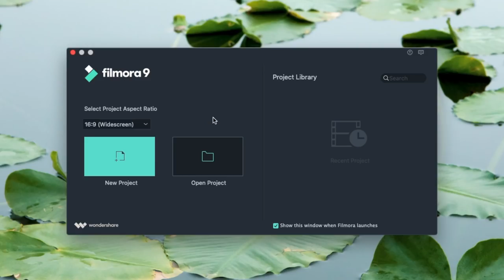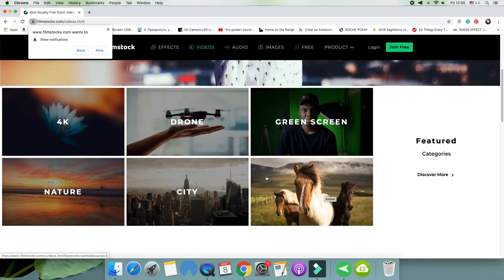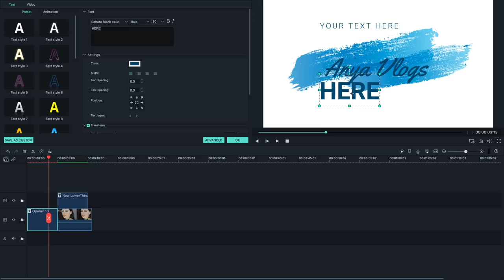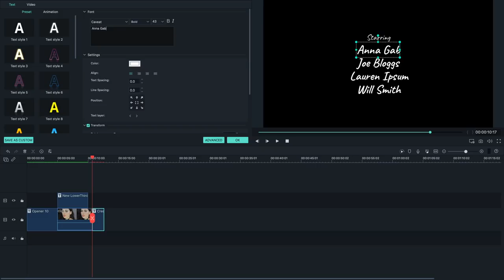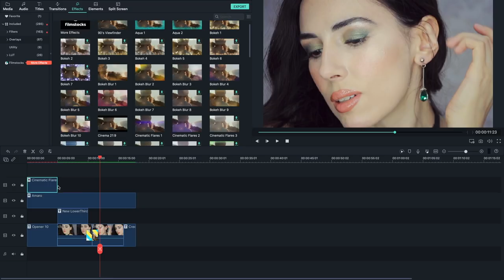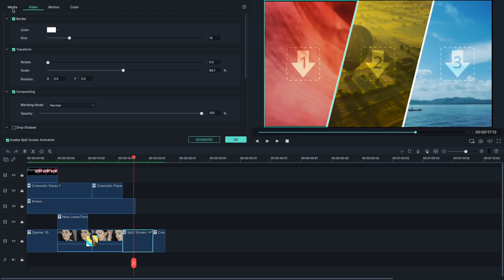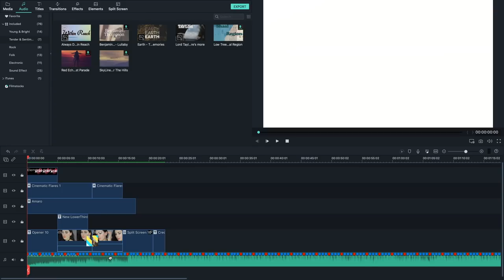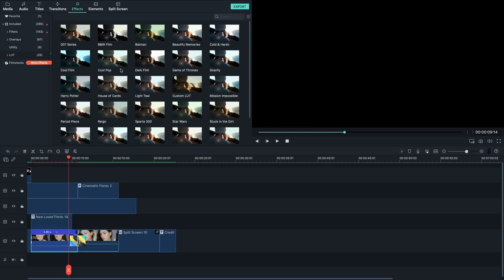ASMR Relaxing Editing ~ How I Edit My Videos With Filmora9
ASMR relax & edit with Filmora9 Wondershare.

Hi my asmr family! Today I will show you a step-by-step tutorial of how to edit ASMR videos or vlogs. I will review the Filmora9 Wondershare editing program, which I find is one of the best editing programs for both Mac and Windows. I am speaking in a soft-spoken tone of voice.